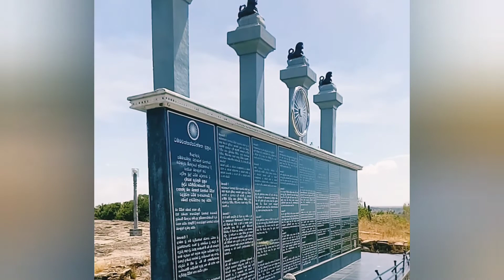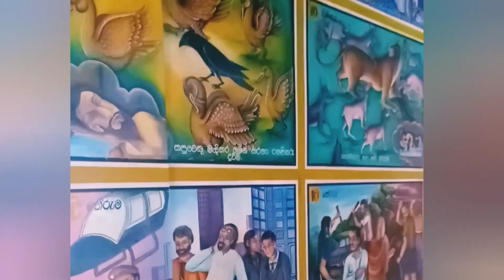Buddhangala Rajamaha Viharaya (බුද්ධංගල රජ මහා විහාරය හා ආරණ්‍ය සේනාසනය .) අම්පාර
Rising above the forest north of Ampara, this 150m-high hill offers panoramic views from its rocky summit (including, occasionally, of wild elephants at dusk). Buddangala is said to be 1800 years old, and when the old temple, the remains of which are to the left of the main shrine, was excavated in 1964, a gold casket containing a tooth of the Buddha was discovered. It’s now housed inside the dagaba and is on view every June for three days around poya (full moon) day.

- Lonely Planet -